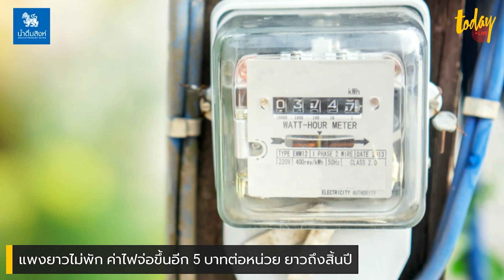ปชช. หัวจะปวด ค่าไฟจ่อขึ้น 5 บาทต่อหน่วย ยาวถึงสิ้นปี 65 | workpointTODAY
ปชช. หัวจะปวด ค่าไฟจ่อขึ้น 5 บาทต่อหน่วย ยาวถึงสิ้นปี 65
แหล่งข่าวจากสำนักงานคณะกรรมการกำกับกิจการพลังงาน (กกพ.) ได้ออกมาเปิดเผยว่า ตอนนี้ทาง กกพ. กำลังอยู่ในระหว่างการพิจารณาเพื่อจะ ปรับเพิ่มค่าไฟฟ้าผันแปร หรือค่าเอฟที ในงวดใหม่ของเดือนกันยายน-ธันวาคม 2565
ซึ่งมีแนวโน้มว่าจะพุ่งสูงถึง 90-100 สตางค์ต่อหน่วย ซึ่งน่าจะส่งผลให้ค่าไฟโดยรวมจะต้องปรับเพิ่มขึ้นเกือบ 5 บาทต่อหน่วย ในช่วงงวดใหม่ หรือช่วง 4 เดือนหลังจากนี้ตลอดจนสิ้นปี 2565